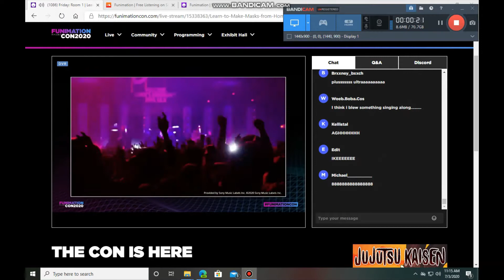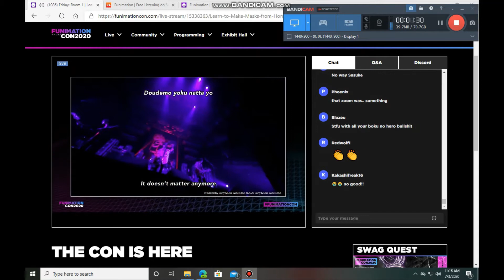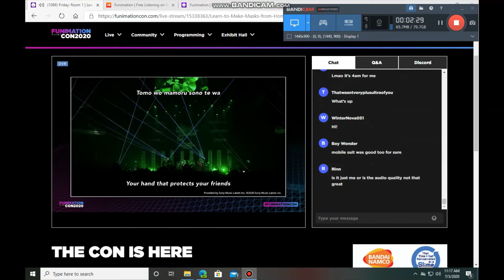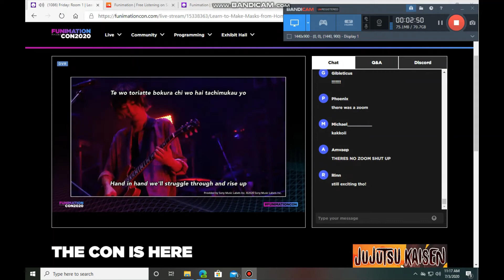FUNIMATIONCON 2020: BLUE ENCOUNT SURVIVOR LIVE!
One of many funimationcon videos!